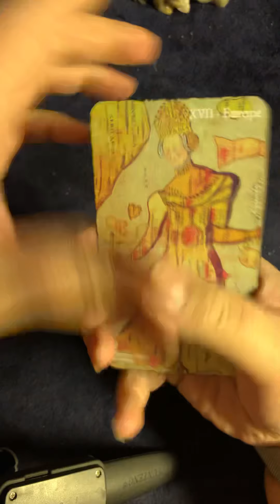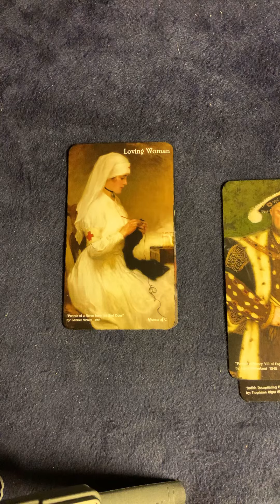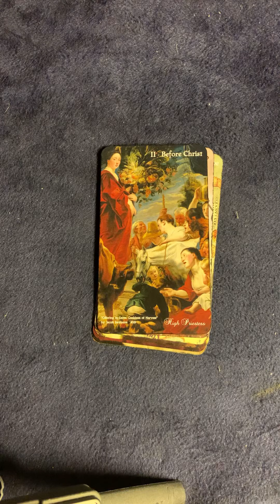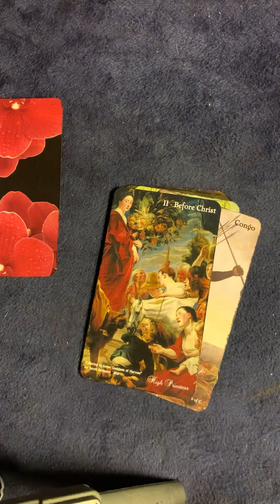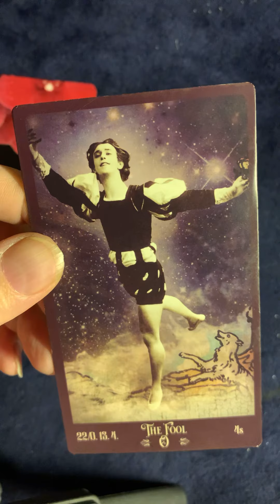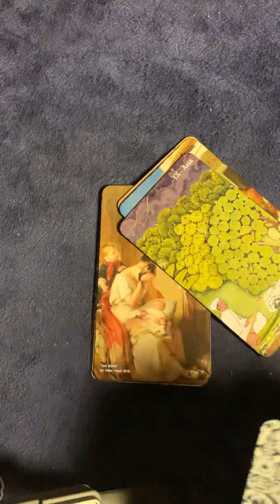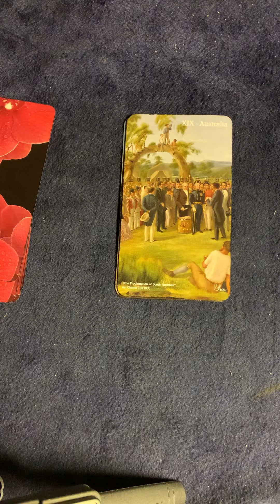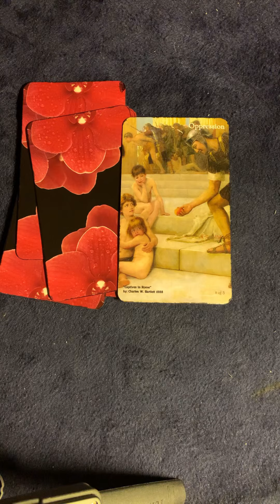Past live reading for Tonja Narrative sp 1-3